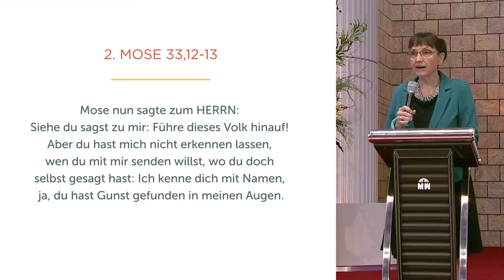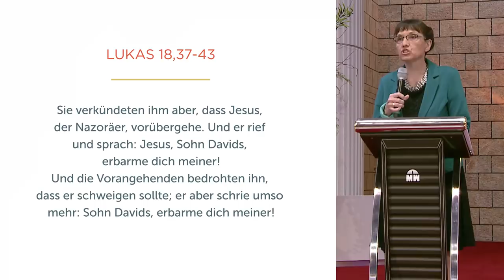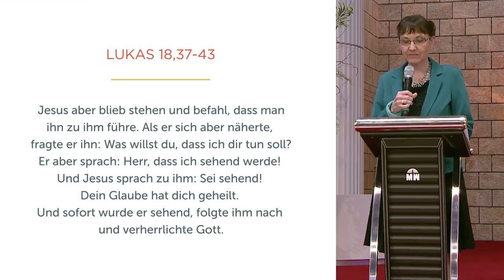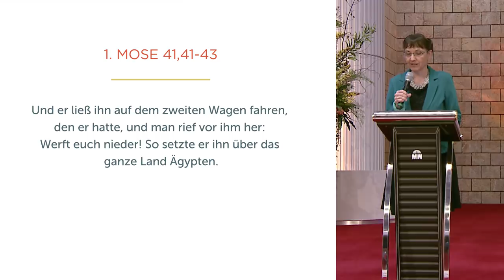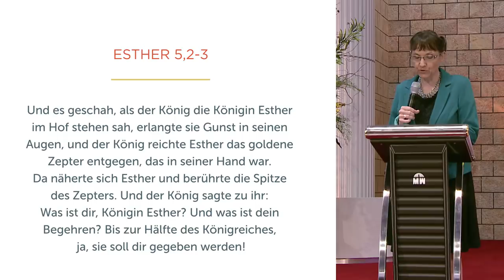Gunst beim König - Isolde Müller - Missionswerk Karlsruhe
Gunst bedeutet Achtung, Anerkennung und Ehre. Wer möchte das nicht gerne haben und umso mehr bei Gott? Anhand der Leben von Mose, Josef und Esther beleuchtet Isolde Müller, welche positiven Auswirkungen es hat, wenn man sich ganz auf Gott einlässt.